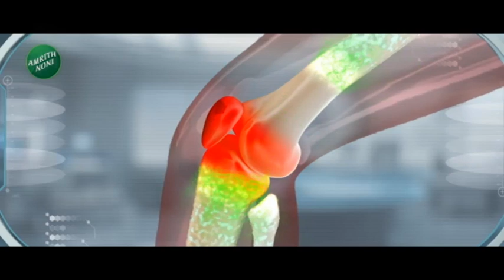24Taas Superfast | भंडाऱ्यात रानडुक्करांचा धुमाकूळ! शेतकऱ्यांची नुकसान भरपाईची मागणी